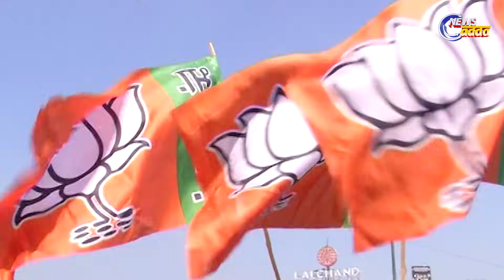ରେବନ୍ତ ରେଡ୍ଡୀଙ୍କ ପାଇଁ ଛାନିଆ ବିଜେପି !